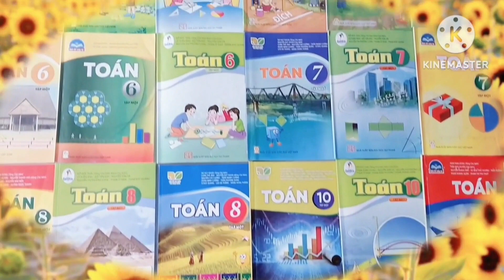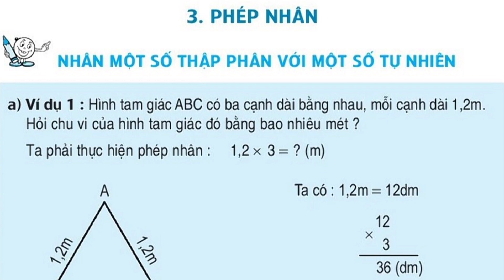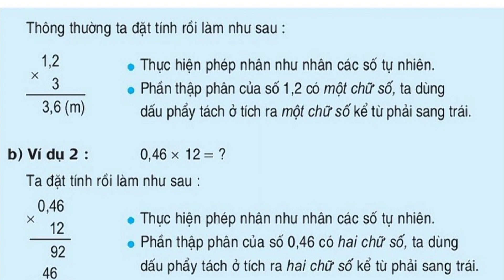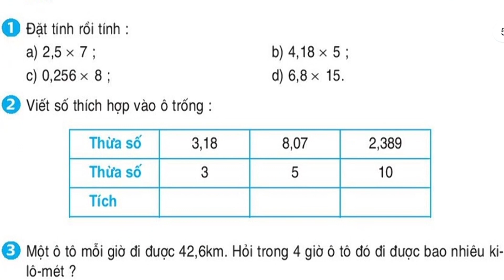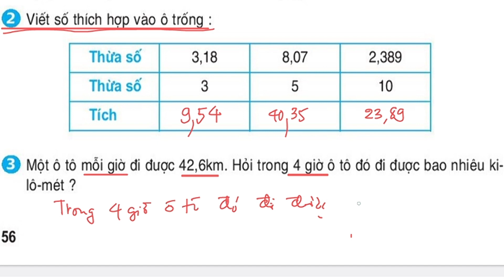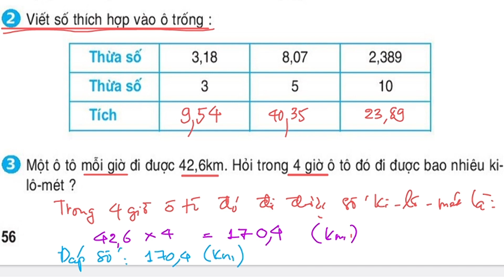Nhân một số thập phân với một số tự nhiên. SGK toán lớp 5.